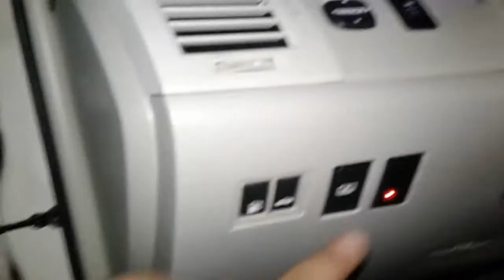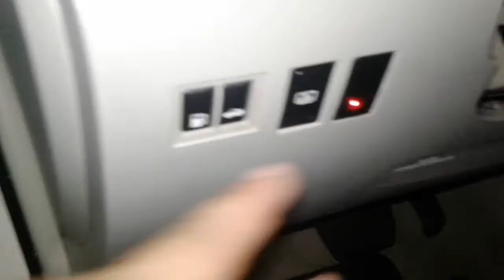Custom Avalon on 22s (Coco) custom exterior lighting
A little work here and there. Eventually I'll be caught up to where my last Avalon (Ava) left off.